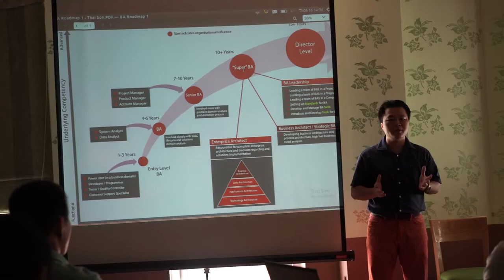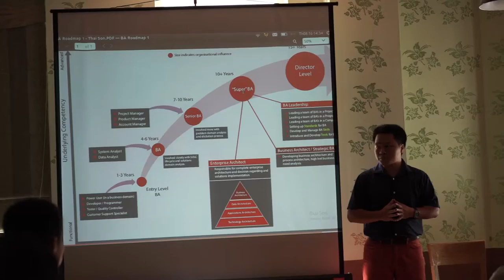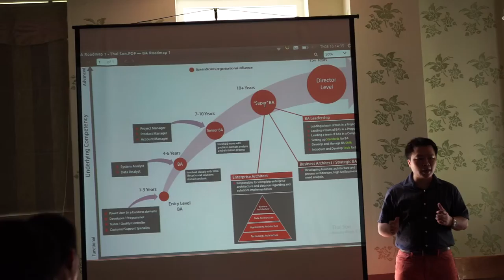ITLC Hà Nội BA Day #2 Để trở thành BA thực thụ MAH00185